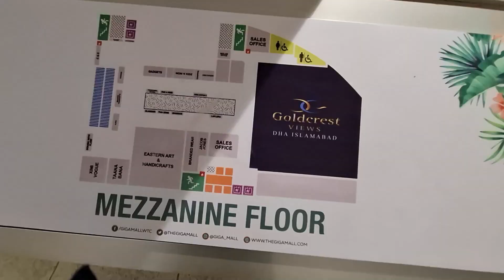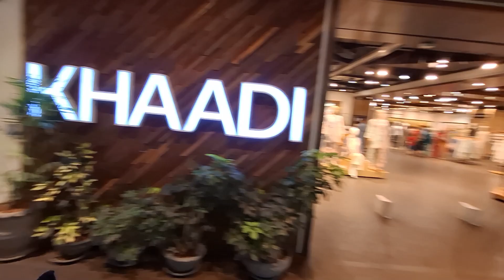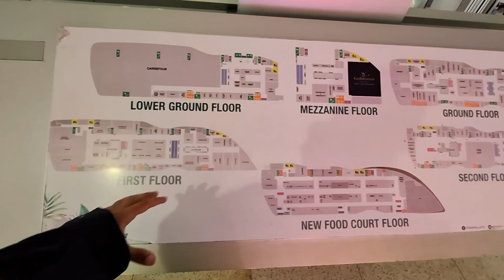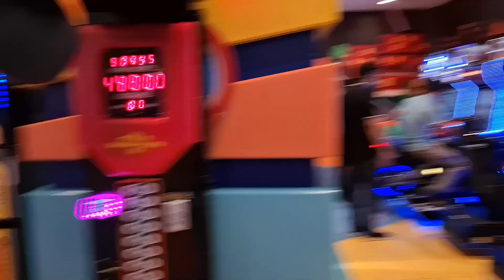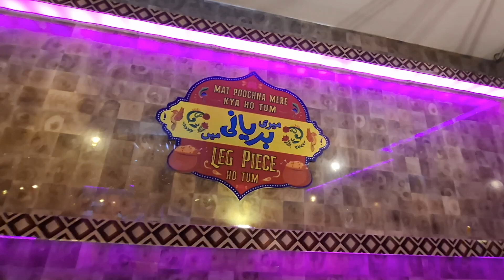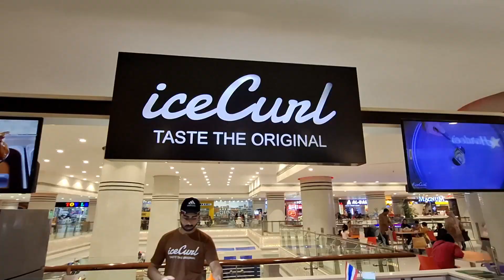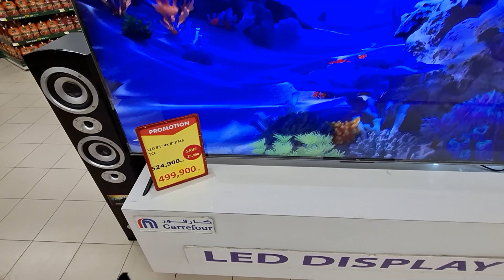Went to GIGA Mall 🥰 - Hamzah Vlogs